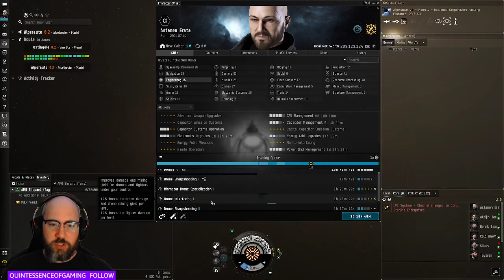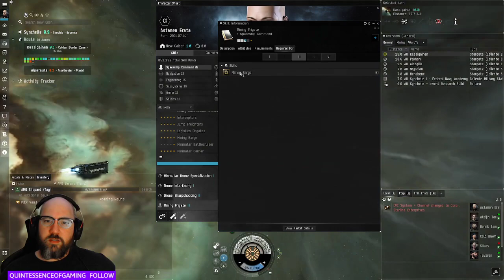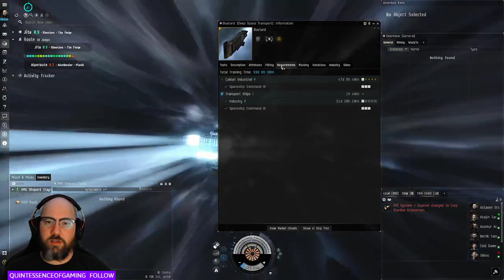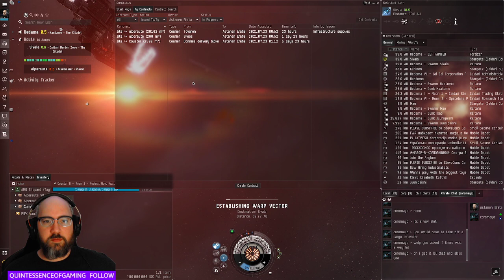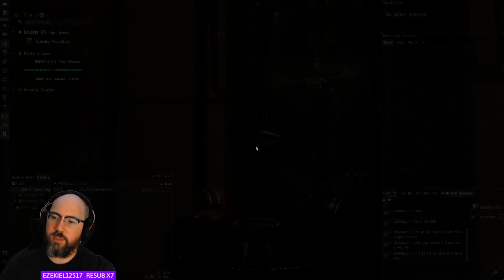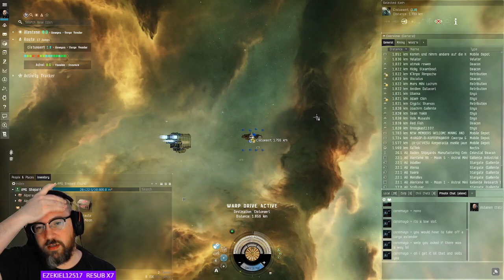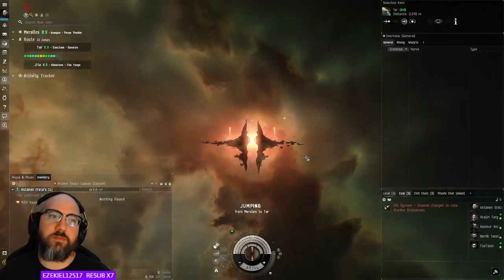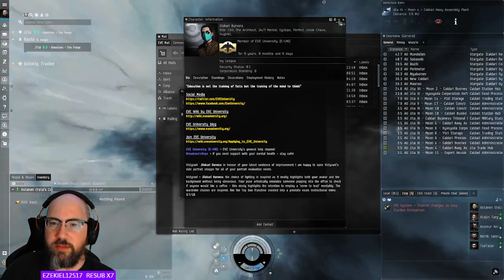Let's Play: Eve Online (017)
Seventeenth (017) episode in my "Let's Play: Eve Online"" video series. This video covers me footage of my live streaming 'Let's Play' for this game from a few days ago.